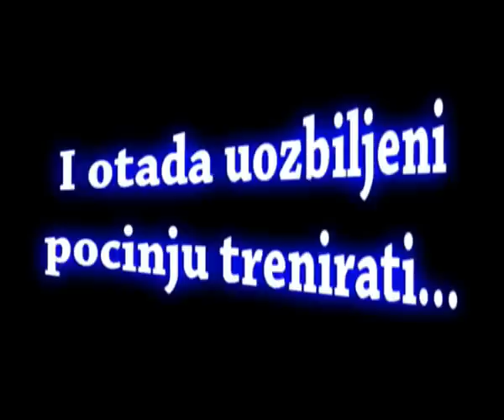SA:MP Život dva boxača (EPIZODA 1)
Dva boksača koji imaju ludi život... Glumili su Mali cigo i Mauna! Uredio Mauna!

PJESME: 1. Dubioza Kolektiv Blam blam
                  2. Rocky Balboa Theme Song
                  3. Rocky Balboa Eye of Tiger
                  4. Primo Victoria

Hvala Josipu na super glumi i pjesmama!

Preveo i prilagodio : Đelo Hađismilović